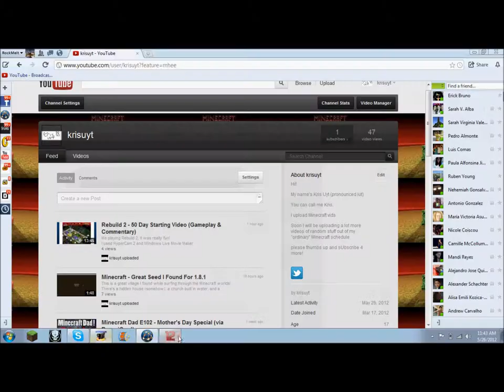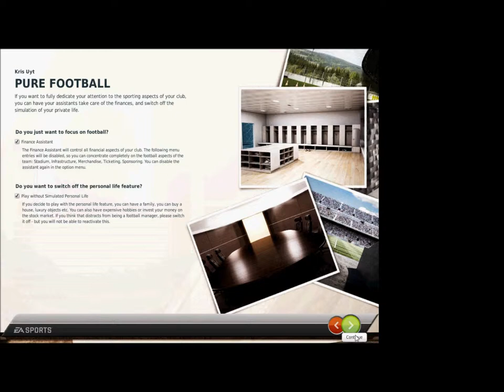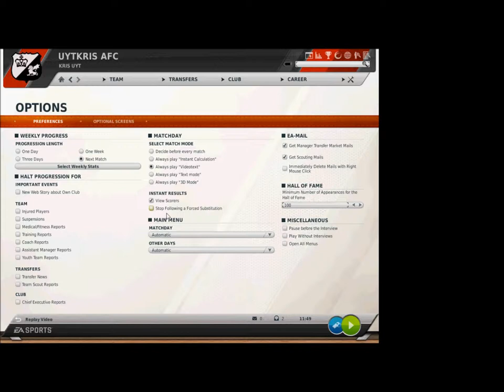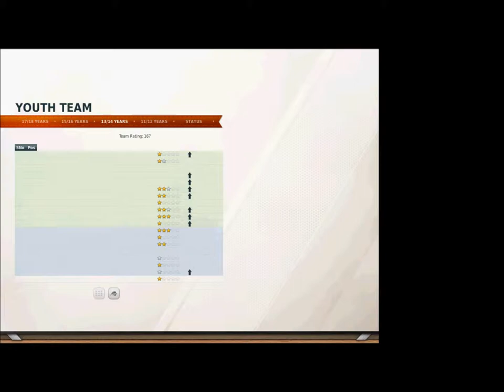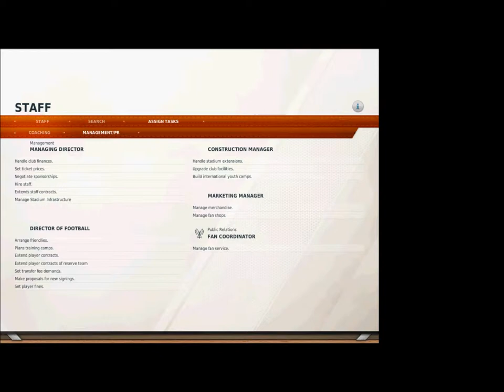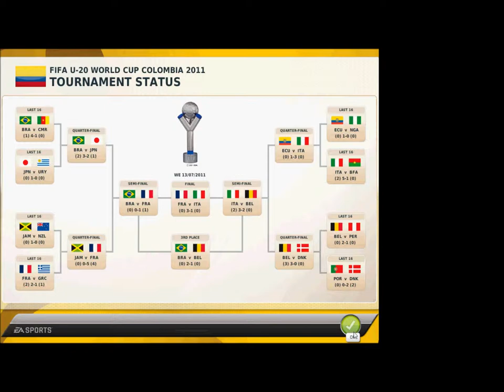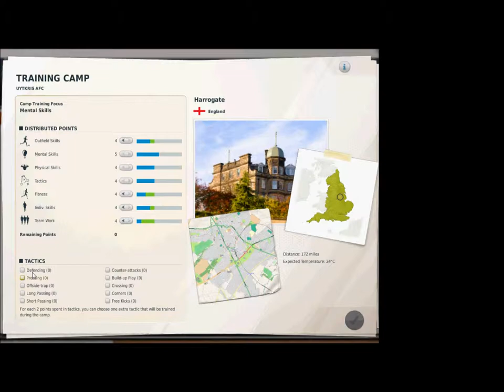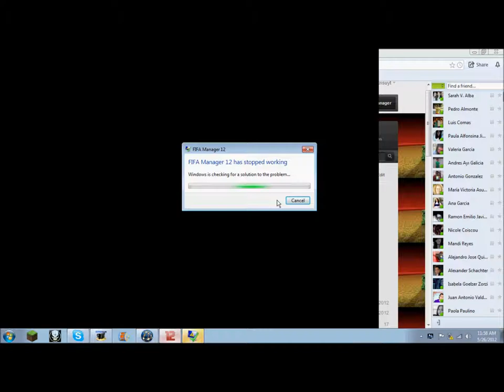FIFA Manager 12 - Semi-Tutorial (Gameplay & Commentary)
This is the supah random video of the weeeeek!

I used HperCam 2 and Windows Live Movie Maker